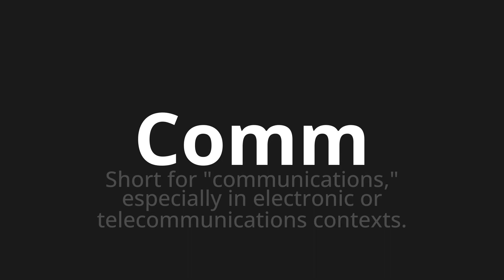How to pronounce Comm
Master the Pronunciation of 'Comm' - which means : Short for "communications," especially in electronic or telecommunications contexts. 📝 with @PPrononciation 🎓🗣️ - [Your Guide to English]

Learn to pronounce 'Comm' perfectly in English with our easy and engaging tutorial by @PPrononciation! 📖📽️ In this comprehensive video, we provide you with native speaker examples 🗣️👂 and phonetic breakdowns 🎵 to ensure you get the pronunciation just right.

How to say Comm in English